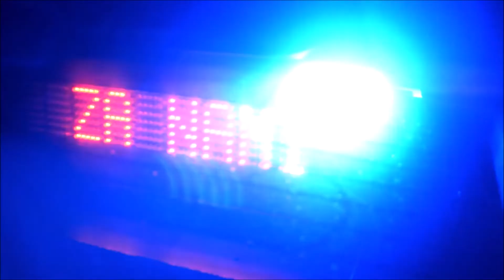Speed 02 12 2021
to tylko kilka z wielu złych zachowań nieodpowiedzialnych kierowców na drodze. Każde niewłaściwe zachowanie i nieodpowiedni manewr na drodze może stać się przyczyną wypadku.
Deskrypcja do filmu:
Na początku filmu pojawiają się napisy:
Mazowiecka grupa speed stop agresji na drogach
Film nagrany jest videorejestratorem gdzie na górze ekranu wyświetlają się parametry takie jak data, odległość godzina nazwa urządzenia natomiast na dole ekranu prędkość, dystans, powiększenie.
Następnie widzimy pojazd marki Opel, którego kierujący przekracza dopuszczalną prędkość o 67 km/h. Następnie widać sygnały policyjnego radiowozu z napisem Policja jedź za nami.
Na kolejnym ujęciu widzimy pojazd marki Ford, którego kierujący wyprzedza inny pojazd na przejściu dla pieszych.
Następnie widać sygnały policyjnego radiowozu z napisem Policja jedź za nami.
Następnie pojawia się napis StopWypadkom NogaZgazu, Mazowiecka grupa speed stop agresji na drogach.